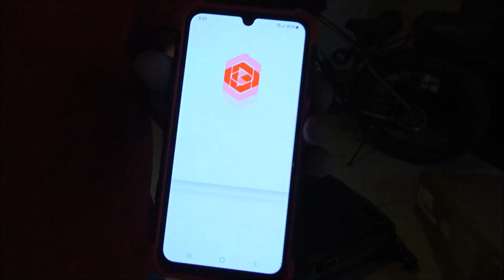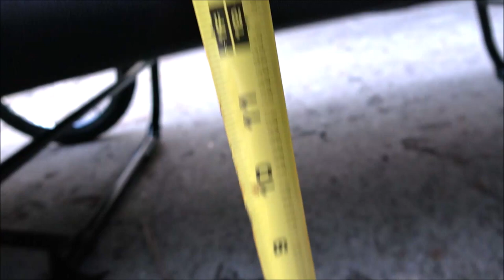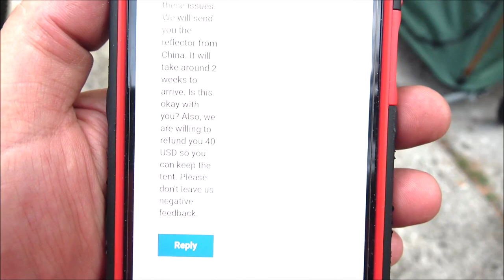Tent Trailer For Bike, Set Up And First Impressions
The seller is awesome, the trailer...well, I'll let you decide.